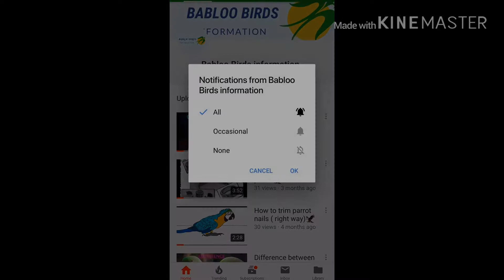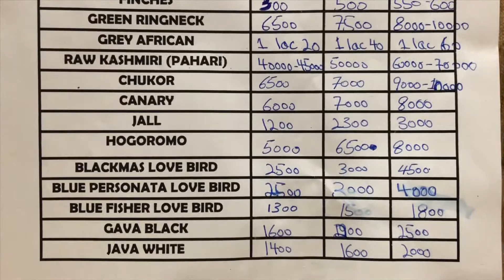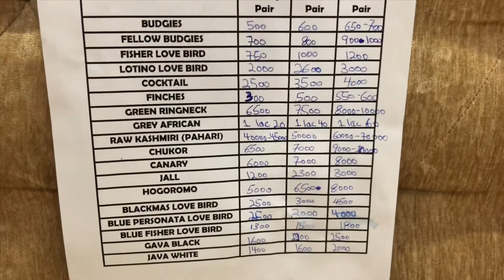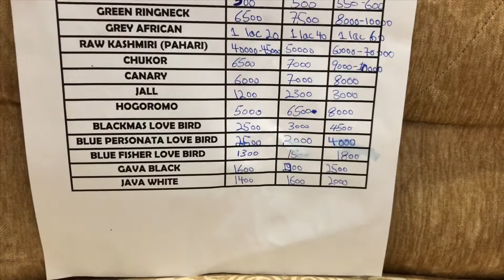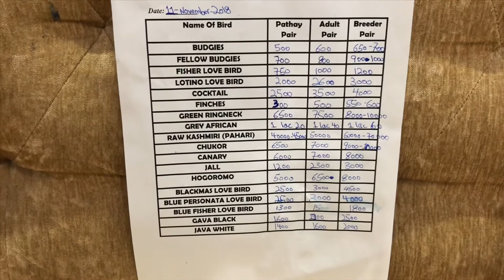LALUKHET BIRDS MARKET (11-11-18 ) LATEST UPDATES ( WRITTEN) Urdu/Hindi